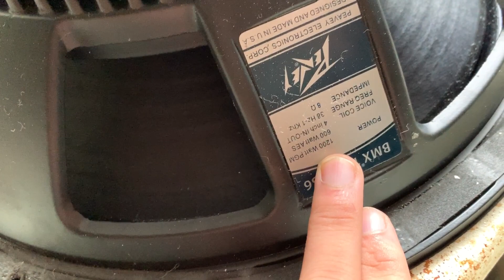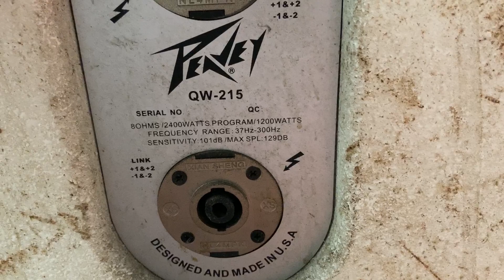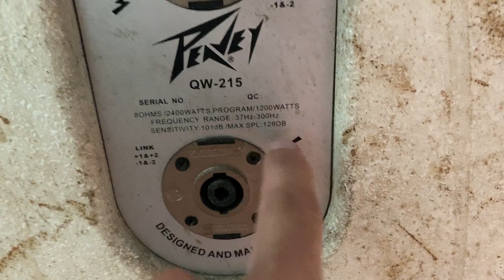Tets chất Sub kép40 Mỹ Peavey QW 215 Quá chất LH:0919182233